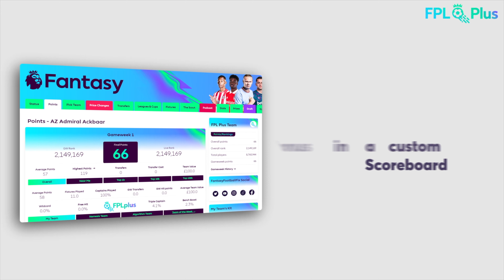FPL GW4: THE WATCHLIST | Rodrigo Stars Again! | Gameweek 4 | Fantasy Premier League 2022/23 Tips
Welcome back to the Watchlist - a weekly series, where we take a look at three players who have become future transfer targets after impressing over the weekend.

Leeds stunned Chelsea in a 3-0 win to maintain their unbeaten start to the season, with in-form Rodrigo and Jack Harrison combining for two of the goals.

Featuring: Rodrigo Moreno (Leeds), Ivan Toney (Brentford) and Wilfried Zaha (Crystal Palace).

➡️ League code: y18dr9